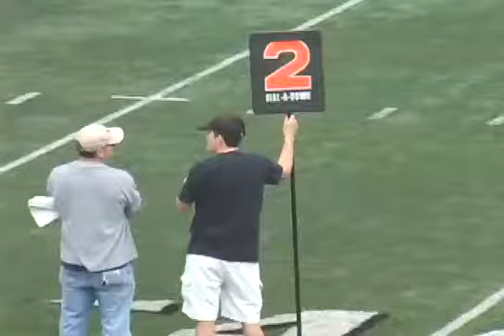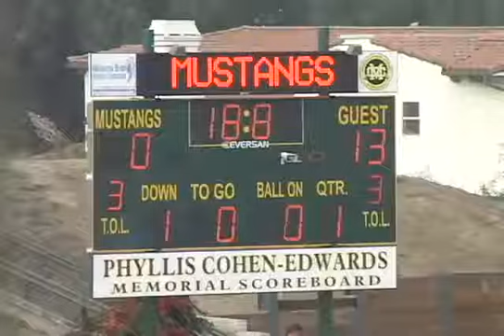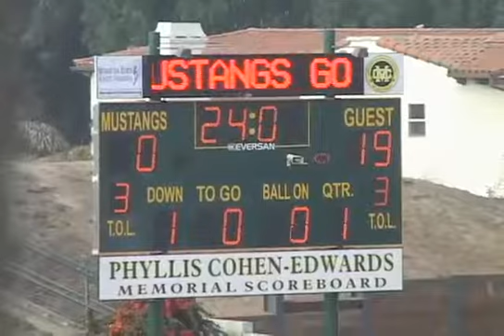D3+Colts+0+ +Broncos+19+2011 10 23 SD